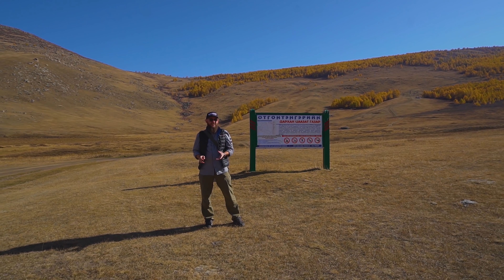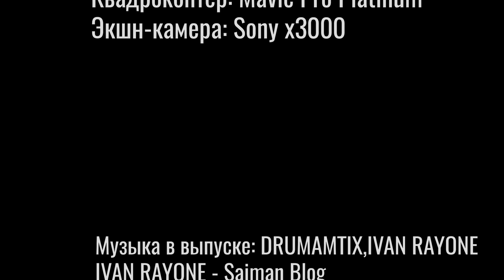САМАЯ СВЯЩЕННАЯ ГОРА В МОНГОЛИИ - ОТГОН ТЭНГЕР. ПОЧЕМУ ЕДА НЕВКУСНАЯ. МОНГОЛИЯ #4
Четвертый выпуск с Монгольской экспедиции. Мы решили на машине подняться на самую высокую и священную гору Отго-Тэнгэр. Чтобы добраться до нее, пришлось ехать на север по монгольскому бездорожью. Долго взбирались на машине практически на самую вершину, а там немного прогулялись пешком.
Дальше проезжаем поселок Алтай и отправляемся на восток в сторону пустыни Гоби.
По дороге в очередной раз пытаемся привыкнуть к невкусной монгольской еде, которую пробуем в придорожном кафе.

P.S. Если понравилось видео, то отправьте его друзьям.

▶ Друзья, поддержите развитие канала посильно

© Информация для СМИ и любых информационных площадок: вы можете использовать или копировать материалы из этого ролика полностью или частично, обязательно с указанием моего авторства и ссылкой на канал Saiman - Expedition of the World (Сайман - Сергей).